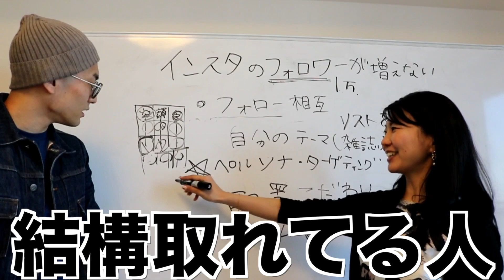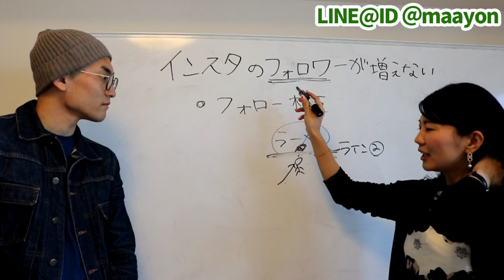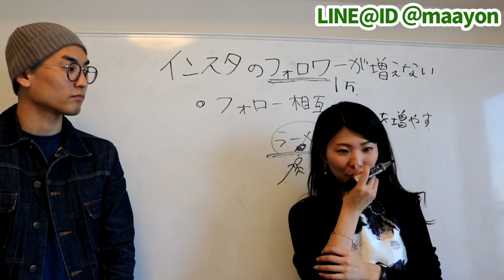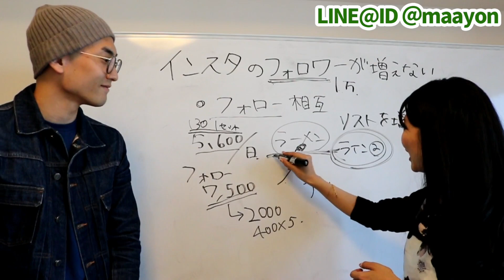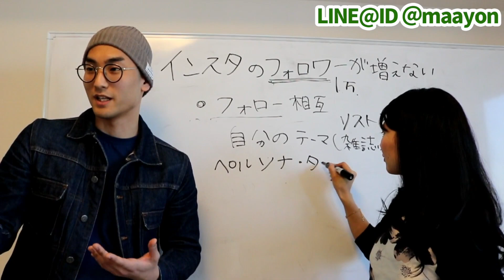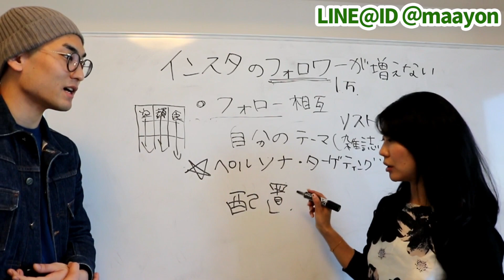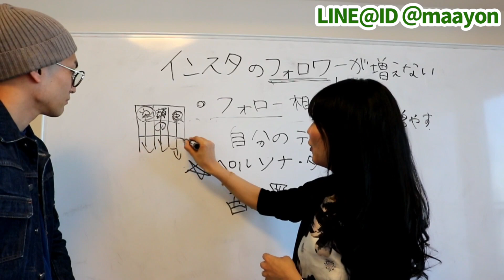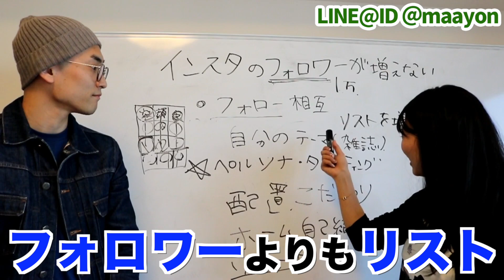【Instagram】インスタフォロワーを増やしていく方法（塚本真世）